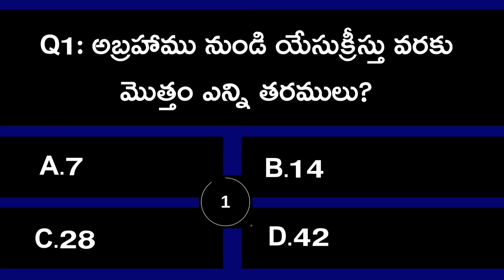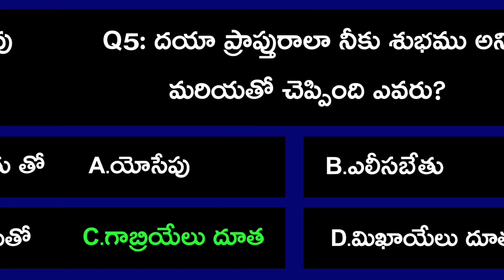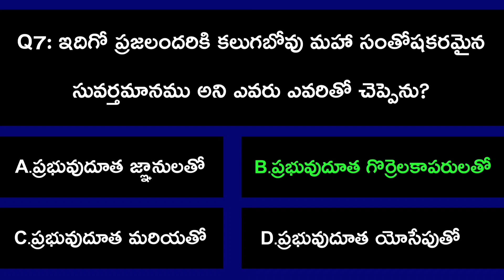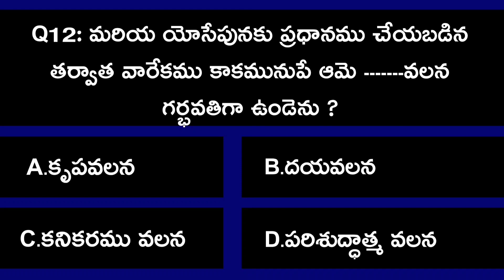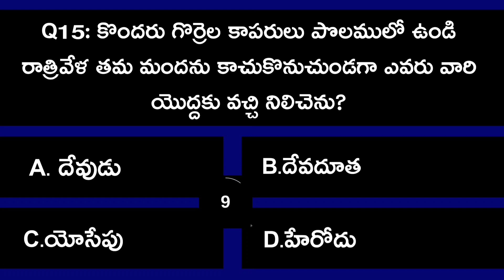telugu bible quiz | bible questions and answers| bible trivia telugu